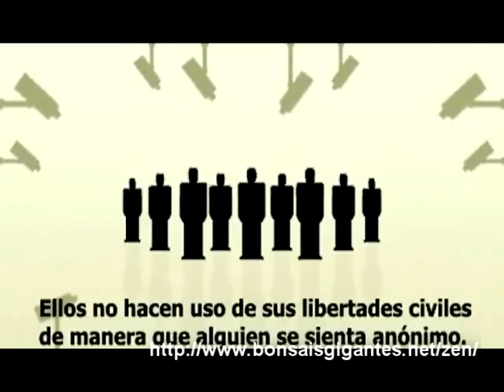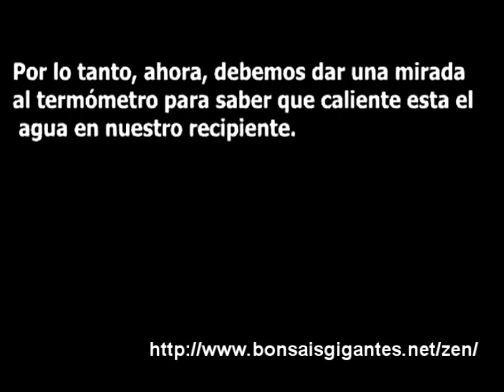Percepción de la realidad